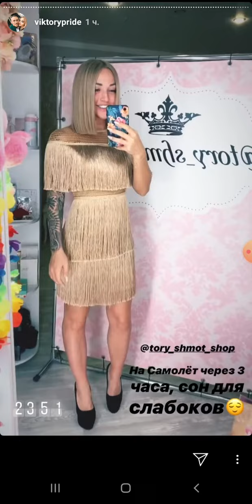Виктория Цатурян одежда 19.11.09